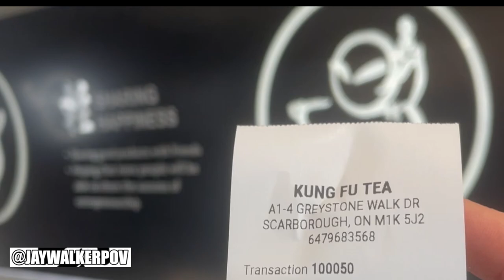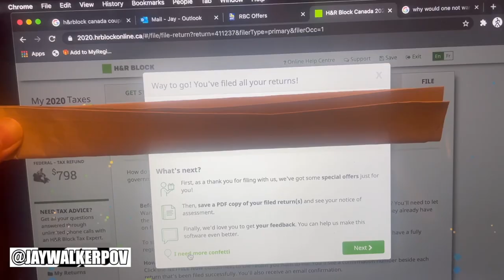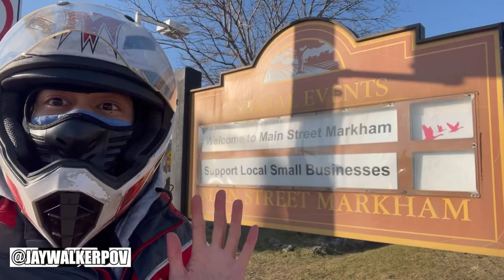JWPOV Live From Last Week EP 14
Welcome fellow JayWalkers to the 14th Episode of JWPOV Live From Last Week, a show featuring the daily life of JayWalkerPOV in a weekly episode.  This episode takes place in late March featuring FOUR Facebook Marketplace purchases, running into an international recording artist, broken blinds, a new bubble tea place, seeing friends on TV, how to install a pull-up bar, COVID Vaccine Rescheduling, filing 2020 taxes, revealing an amazon package surprise, a visit to Lola, a milestone for JayWalkerPOV, & several birthday greetings.

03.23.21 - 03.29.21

Scenes shot with the iPhone 12 Mini, DJI Osmo Pocket, & GoPro Hero 7 Black.